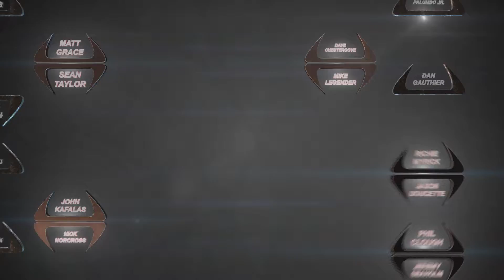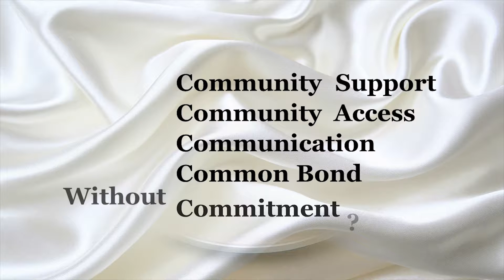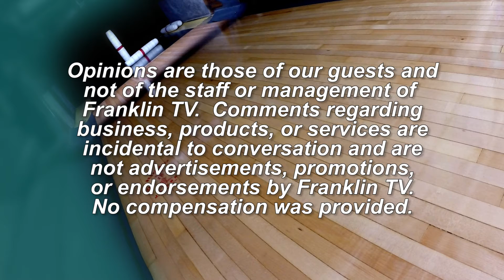New England Candlepins Winter 14 Show 6 (Elite Eight)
Mike Legendre vs Dave Chestercove
Jason Doucette vs Phil Clough